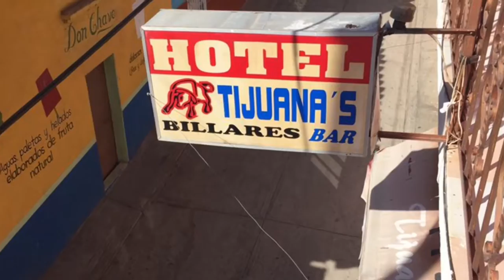Мексика. Дороги. Оахака - Пуэбла. San Juan Bautista Cuicatlán. Oaxaca. 2018 🇲🇽